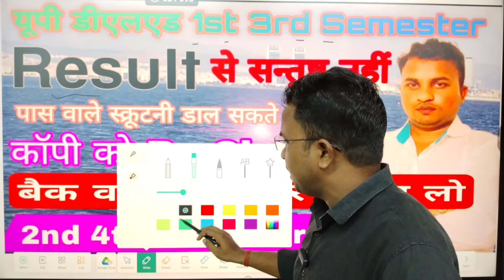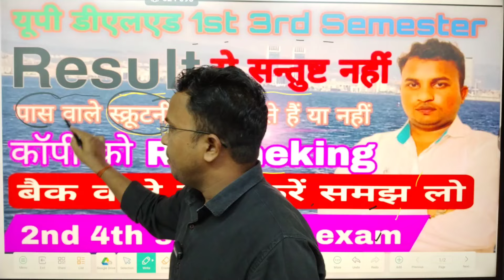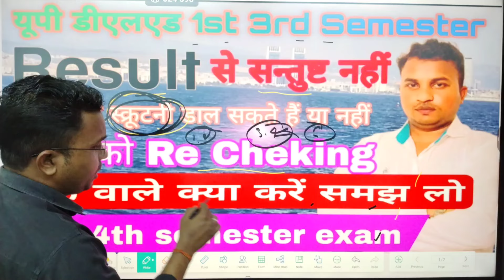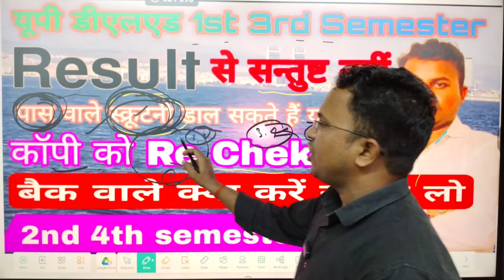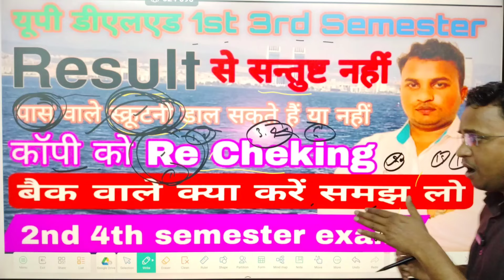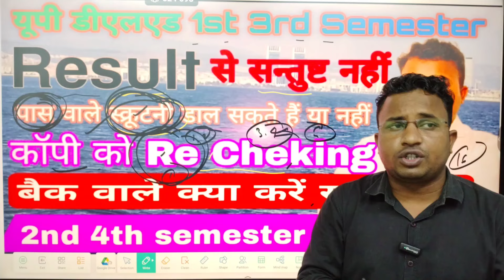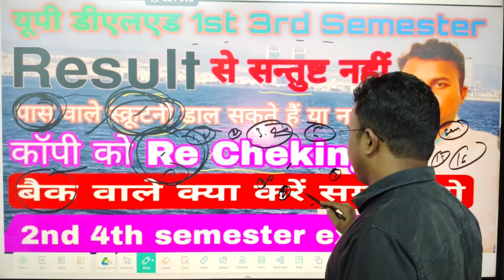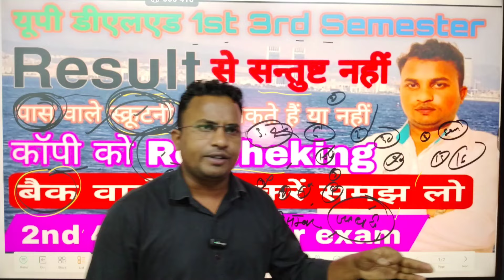Deled 1st 3rd semester result |आ गयी official notice⚡आ गया रिजल्ट⚡scrutiny Form⚡बैक लग गया क्या करें